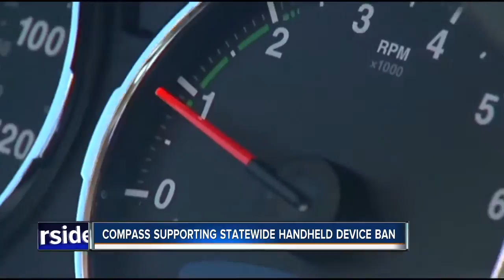Distracted-driving bill eyes cell use by Idaho motorists